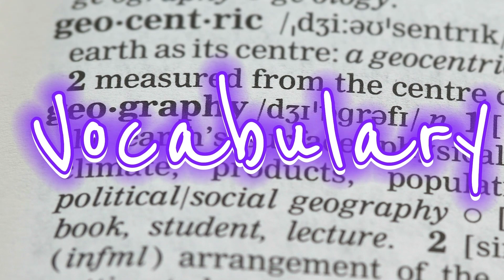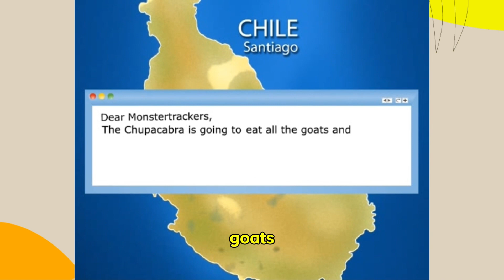Monstertrackers! Spark 1 Part 3 Short Stories A1